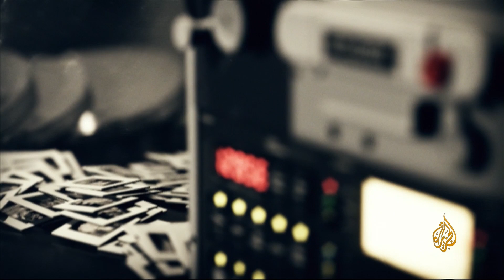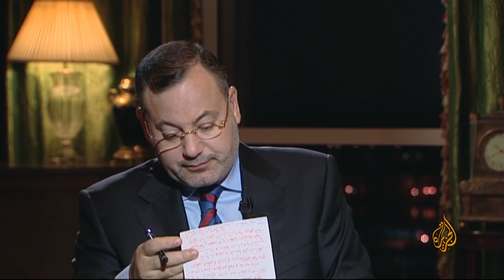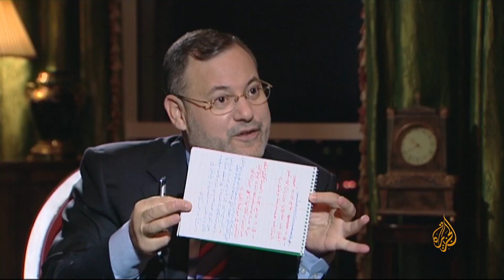شاهد على العصر| محمد محسوب مع أحمد منصور: تدخّل القضاء في قرارات الرئاسة وإبطالها سابقة تاريخية (14)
في هذه الحلقة يتحدث الدكتور محمد محسوب، وزير الدولة للشؤون القانونية المصري الأسبق في عهد الرئيس محمد مرسي، عن تدخّل القضاء في قرارات الرئاسة المصرية وإبطالها، وهو أمر يعد سابقة تاريخية في الحياة السياسية المصرية، ويعكس جانبا من مواجهات مرسي مع الدولة العميقة، كما تحدث عن تحضيرات وزير الدفاع عبد الفتاح السيسي للانقلاب على الرئيس مرسي.

0:00 دور القضاء في عرقلة المشهد السياسي
3:20 وعي مرسي لاستكمال السلطة التشريعية
6:39 حكم القضاء الإداري بإلغاء دعوة مرسي للانتخابات
10:09 لقاءات المؤسسة العسكرية مع القوى السياسية
13:33 رسائل حزب الوسط للرئاسة بتوقعات بانقلاب قادم
16:10 بدء توتر العلاقة بين الاتحادية ووزارة الدفاع
19:37 طبيعة التعيينات داخل وزارة الخارجية ووزارات أخرى
22:30 استمرار تدخل القضاء في قرارات الرئاسة و إلغاءها
24:25 مشروع حماية الثورة وتعيين محامي عام للشعب
26:18 وزارة العدل أحد تروس الدولة القديمة
27:45 التدخلات الخارجية ودعم القوى المضادة
29:05 دعم الخارج للبرادعي
32:05 مطالبات للشورى بعدد من القوانين
36:47 استقالة محكي وتعديل وزاري جديد وموقف الوسط
40:18 لقاء جبهة الضمير مع الرئيس مرسي
43:55  تصريحات مرسي في البرازيل بشأن السلاح والدواء وتأثيرها

دلل محسوب في حلقة الأحد 4/5/2014 من برنامج "شاهد على العصر" الجزء الـ14 على تدخل القضاء في قرارات الرئاسة حينما ألغى قرار مرسي بالدعوة للانتخابات في سابقة تعد الأولى من نوعها في تاريخ الحياة السياسية المصرية، ولكن مرسي رضخ لهذا التدخل لأنه كان يمثل إشارة واضحة إلى التناغم التام بين القضاء والقوى السياسية المدعومة من الدولة العميقة
وعاب محسوب على مرسي عدم قيامه بتعيين مسؤولين من الشباب الثوريين لينفذوا سياسات الثورة، واكتفاءه بالاعتماد على الكوادر القديمة لتنفيذ السياسات الإصلاحية، في إطار خوفه من الاتهام بـ"الأخونة".
واستنكر محسوب حديث الرئيس مرسي أثناء زيارته البرازيل عن أن مصر ستنتج دواءها وغذاءها وسلاحها، مؤكدا أن الغرب لا يدعم الديمقراطية في مصر، بل يدعم نظاما ديكتاتوريا ذا وجه ديمقراطي.